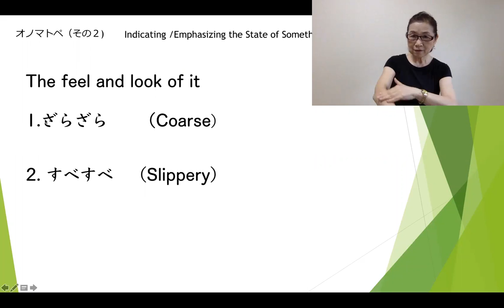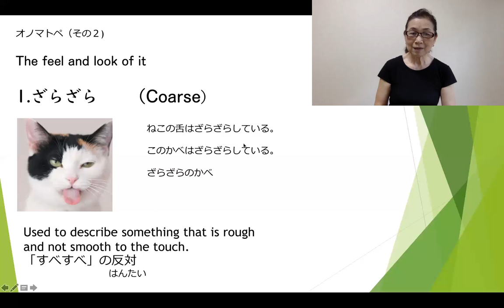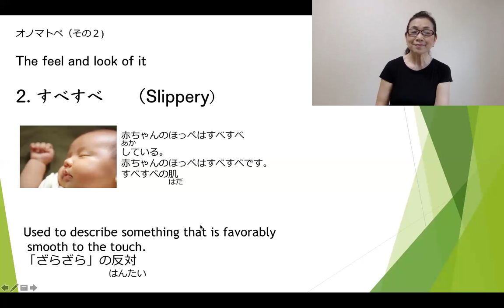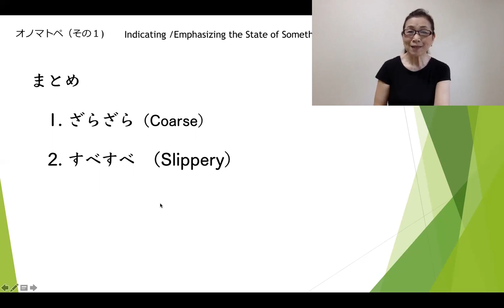日本語 onomatopoeia,オノマトペ ざらざら、すべすべ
Japanese onomatopoeia